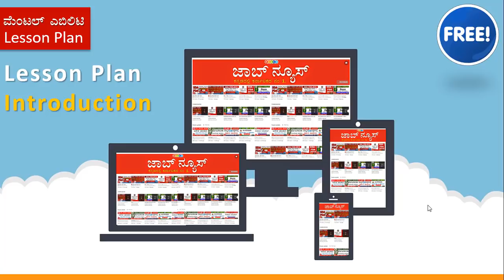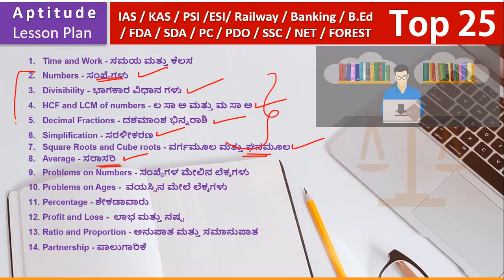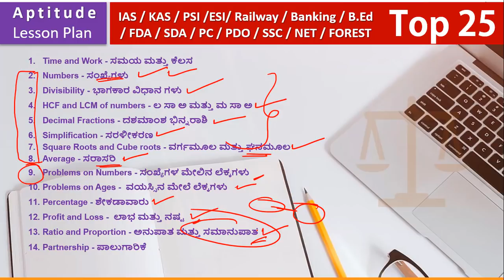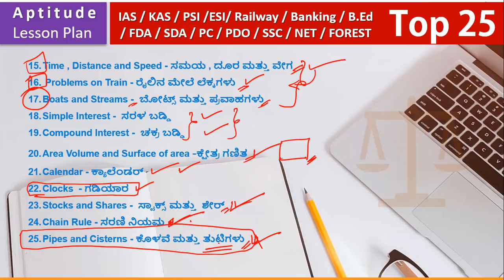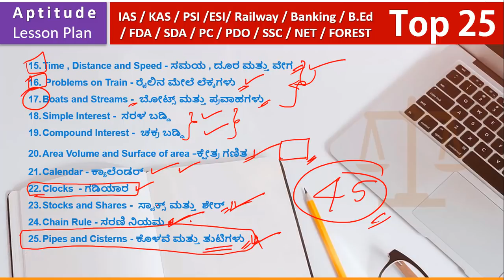Introduction Mental ability ಮೆಂಟಲ್ ಎಬಿಲಿಟಿ ಅಂದ್ರೆ ಇಷ್ಟೇನಾ? ಸಿಂಪಲ್ ಟ್ರಿಕ್ಸ್ ಮುಖಾಂತರ ಮಾನಸಿಕ ಸಾಮರ್ಥ್ಯ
Mental ablity class in kannada Kaal Mattu kelasa Mental ability Time and work class in kannada reasoning classes in kannada Mental Ability classes by sanjeev sir Mental ability classes for SDA/FDA/PSI Mental ability class for all competative exams
ಮಾನಸಿಕ ಸಾಮರ್ಥ್ಯ ಸಮಯ ಮತ್ತು ಕೆಲಸ aptitude in kannada Kaal Mattu kelasa Mental ability time and work Trick Mental abiliyt class -1

🔥 ಜಾಬ್ ನ್ಯೂಸ್ ಗೆ ಸಂಬಂಧಿಸಿದ ಹೆಚ್ಚಿನ ವೀಡಿಯೊಗಳನ್ನು ವೀಕ್ಷಿಸಲು ಈ ಕೆಳಗಿನ ಲಿಂಕ್ ಮೇಲೆ ಕ್ಲಿಕ್ ಮಾಡಿ.